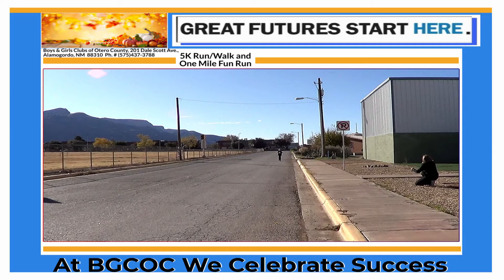That's My Brother Great Futures 5K Run and 1 Mile Fun Run 2019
Check out the joy this kid shares about the love for his brother. Only at the Boys & Girls Clubs of Otero County Fun Run.